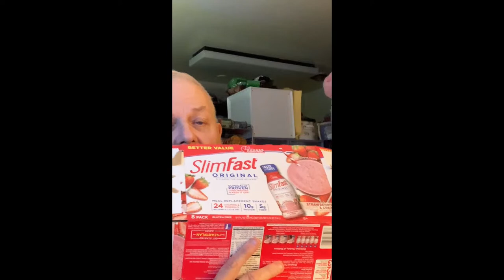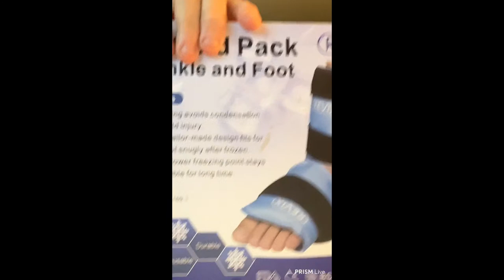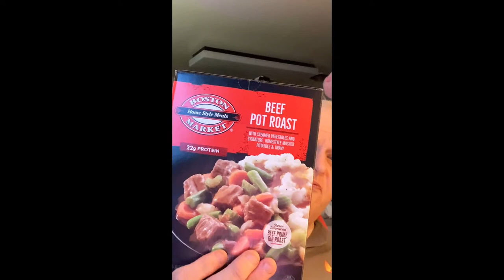HAUL VIDEO. WEDNESDAY. AUGUST 25TH, 2021. 69F. !